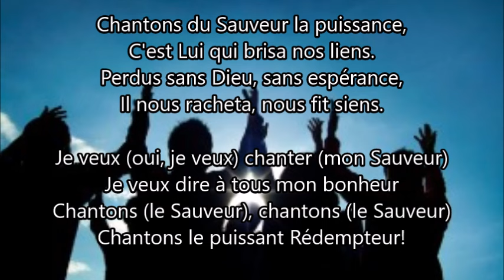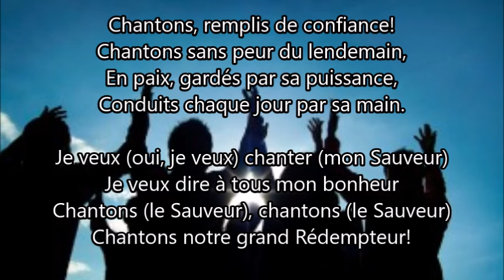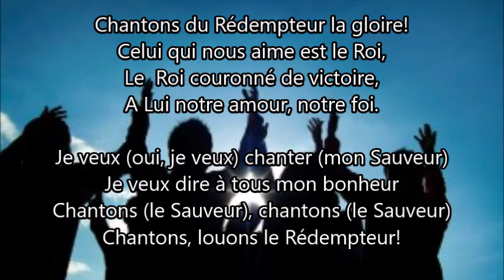Chantons du Sauveur la tendresse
Domaine publique
Paroles originales: Inconnu
Traduction française: Ch. Rochedieu